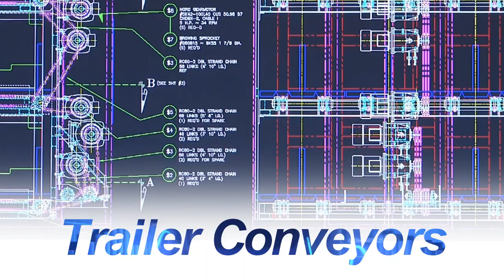Fame Bulk Load Trailers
Fame Industries provides the design and manufacturing of innovative customized material handling solutions. Customized conveyors, automation, ergonomic lift assists and automated guided carts (AGC). This video shows how Fame Industries re-works equipment. These trailers were being used by the customer at another Assembly Plant and delivered to Fame Industries to be re-worked for a new product being installed at another Assembly Plant. The existing conveyors were removed and scrapped. New conveyors were designed, manufactured and installed into the stripped trailers.